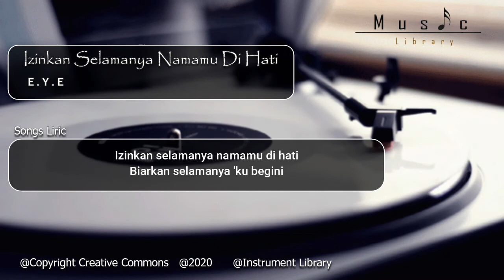Izinkan Selamanya Namamu Di Hati Eye Instrument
Tunjukkan suara emasmu
kamu suka nyanyi Cover lagu tapi takut kena copyright ???
nah disini solusinya
yuk. request lagu favorit kamu Free !
Kamu Tinggal pilih iunstrumen  apa aja yang kamu mau pake